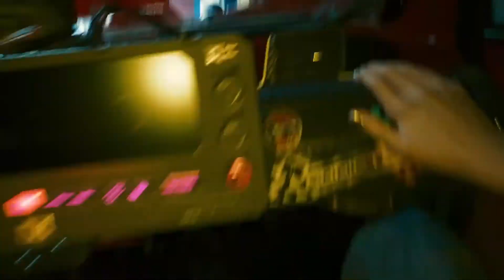Nómada - Curro Principal 01 / Cyberpunk 2077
Comenzamos Cyberpunk 2077 con la clase Nómada